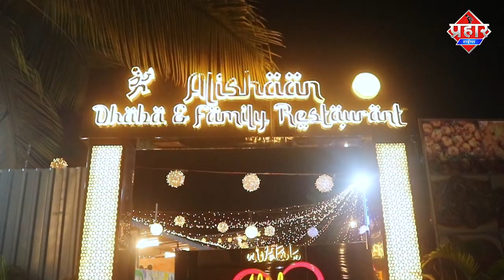हाजियों को ले जारही बस पर पथराव, जमकर हुआ हंगामा || Islamuddin Khan || Aapka Prahar Times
हाजियों को ले जारही बस पर पथराव, जमकर हुआ हंगामा || Islamuddin Khan